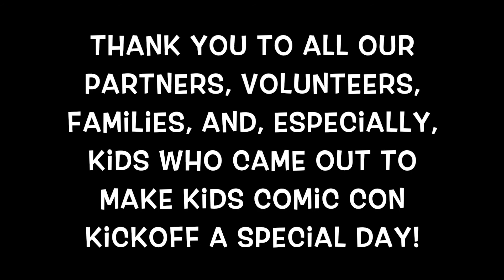Kids Comic Con 2021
A survey of some (but far from all!) of our Kids Comic Con Kickoff on Saturday, May 8th, 2021!